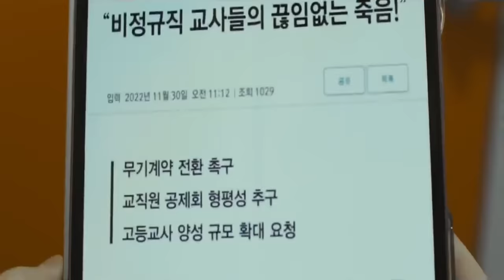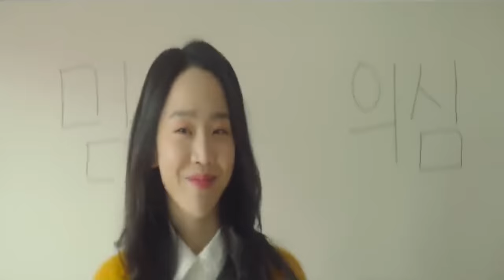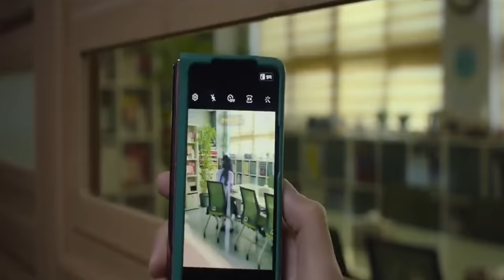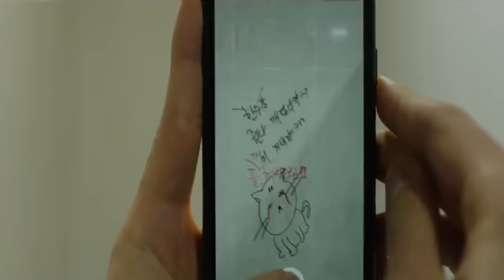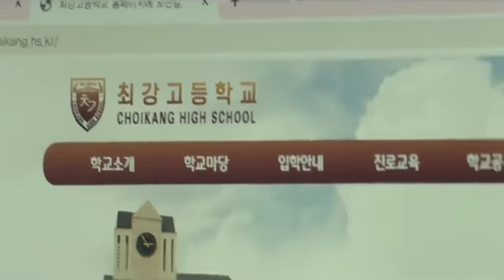bullies dont know that she is boxing campion | Explained in हिन्दी اردو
movie summary, movies dubbed in Hindi Urdu, Movies story, Korean movie, ending explained, Korean remix, Chinese drama explained, Hollywood movies in Hindi, English movies in Hindi voice over.